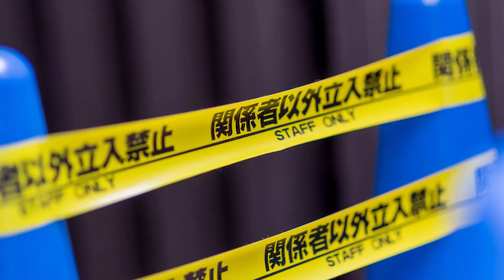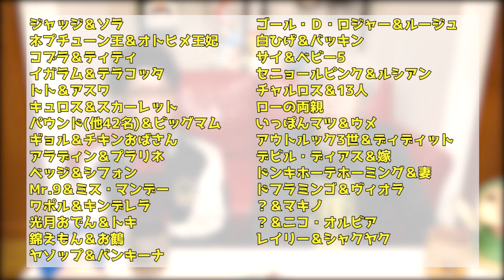ルフィの母は誰！？「 カップル 」「 夫婦 」まとめで新事実発覚！！【 ワンピース 】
ワンピースに出てくるカップルや夫婦をまとめてみました！
お似合いの２人や意外と知らない名前
え？あの２人って夫婦なの！？

【今日の動画面白いと思ったら…！】

②【髪の毛の色が違う！】マキノさんの子供の父親はあの人で確定！？（オネガイシマス海賊団さんコラボ）【ワンピース】

【質問コーナー2019☆彡】
(これを見ればあなたもコヤチャンマニア!!)

ストリーミングはこちら！

ワンピース カップル まとめ ワンピース カップル 夫婦 まとめ